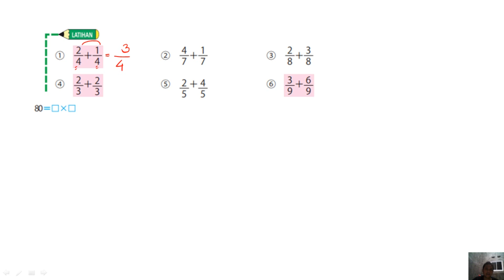Matematika kelas 4 halaman 80 kurikulum merdeka volume 2 1. 2/4+1/4, 2. 4/7+1/7, 3. 2/8+3/8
Penjumlahan dua pecahan dengan penyebut yang sama, dapat dilakukan dengan menjumlahkan pembilangnya,

1. 2/4 + 1/4,
2. 4/7 + 1/7,
3. 2/8 + 3/8